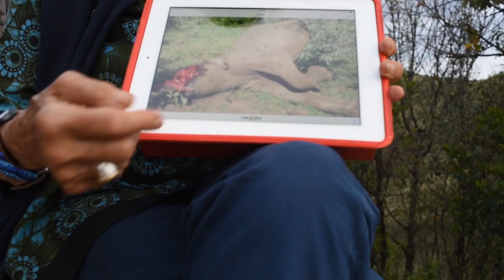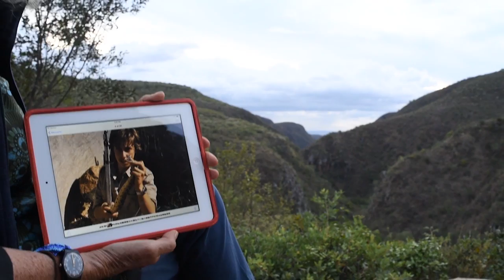BURNING IVORY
Last April Kenya destroyed 105 tons of elephant tusks, the biggest burning of ivory in history. It's part of the government's strategy to save the African elephant and shame the legal and illicit trade out of existence. The move is widely supported by local conservationists like Kuki Gallmann who has seen hundreds of elephants slaughtered by poachers at Kenya's largest private conservancy. Some of the ivory she recovered before poachers managed to cart it off, was included in the massive stacks of ivory and sandalwood. But Gallmann has paid a terrible personal price in her lifelong fight to preserve one wild corner of Africa. This short documentary was filmed and produced by Andrew Tkach, while he organised the Environmental Reporting Programme for the Aga Khan U. Grad. School of Media & Communications in Nairobi Kenya.